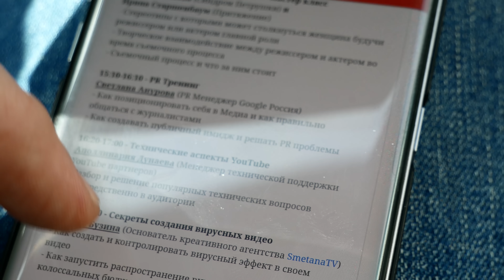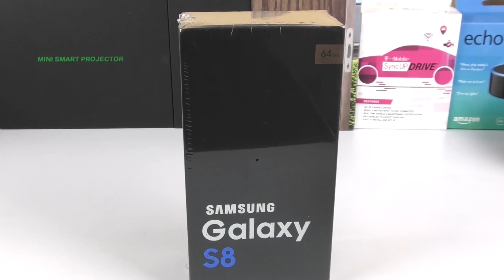100% куплю Samsung Galaxy S8